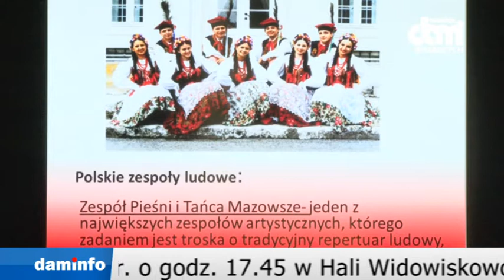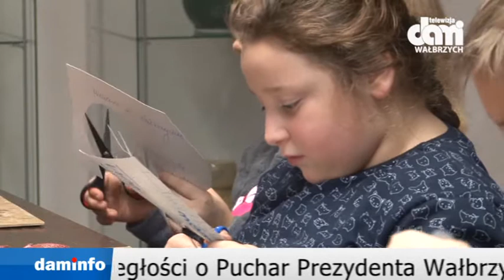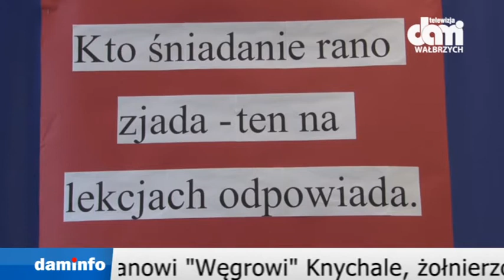08 11 2017 Teledziennik